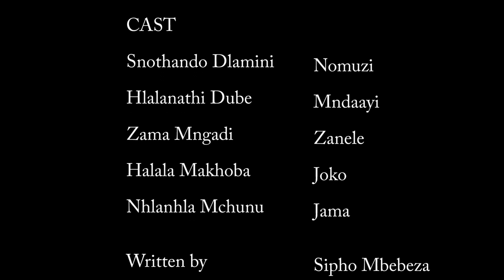Same Girl EP_01(Full Official Video)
this series is all about unfaithfulness in a relationship and the consequences